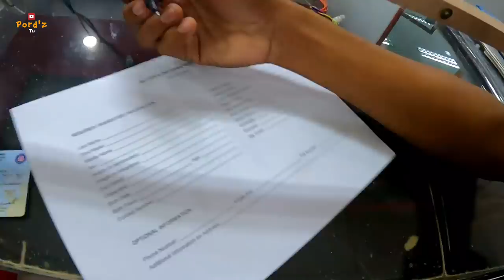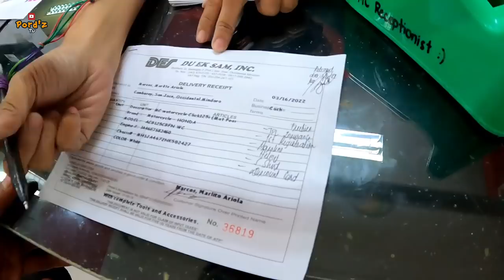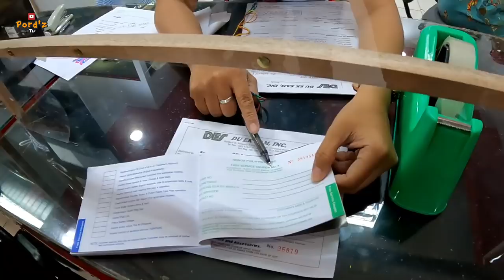KATAS NG SIBUYAS - CONGRATS! UTOL TSOY!